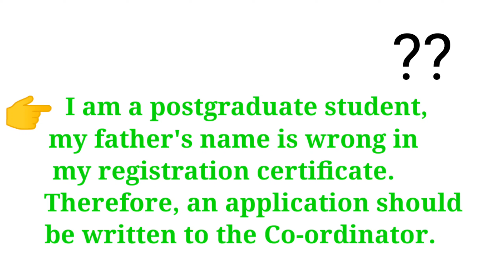HOW TO WRITE AN APPLICATION IF THE NAME IS WRONG